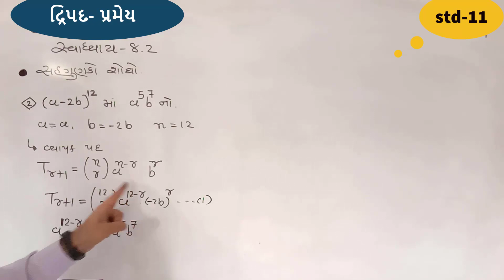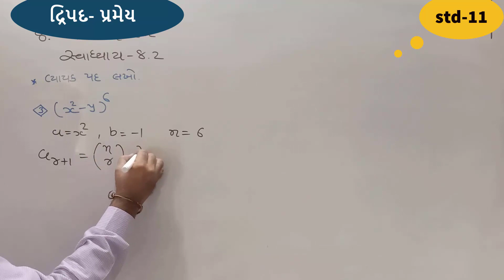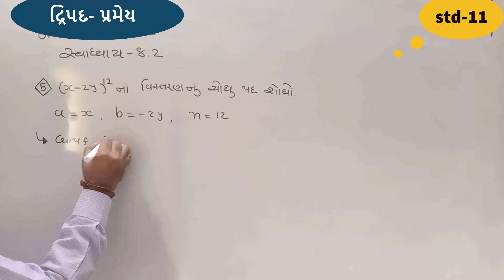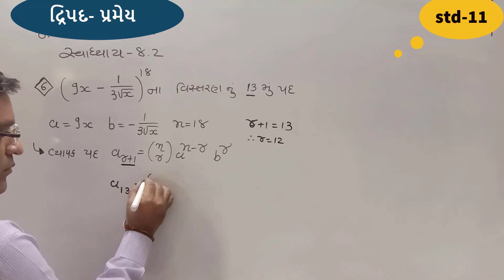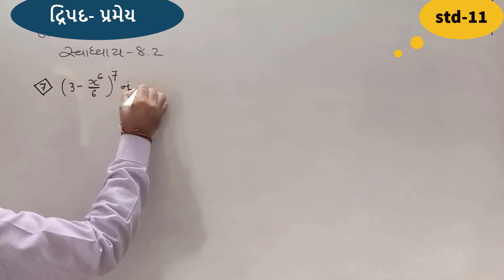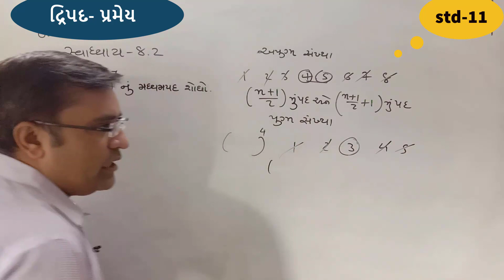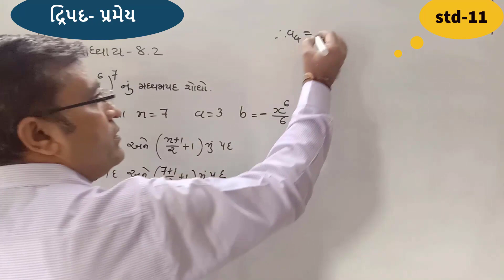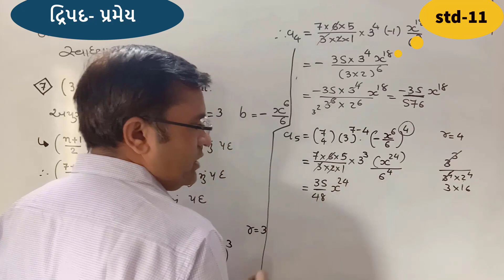STD-11 SCIENCE MATHS CHAPTER-8[Lec.5]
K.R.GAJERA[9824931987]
પ્રકરણ-8 સ્વાધ્યાય-8.2
[દાખલા નંબર-2થી7]

પ્રકરણ-8 સ્વાધ્યાય-8.2
[દાખલા નંબર-2થી7]

પ્રકરણ-8 સ્વાધ્યાય-8.2
[દાખલા નંબર-2થી7]